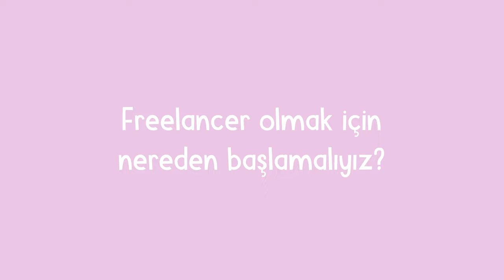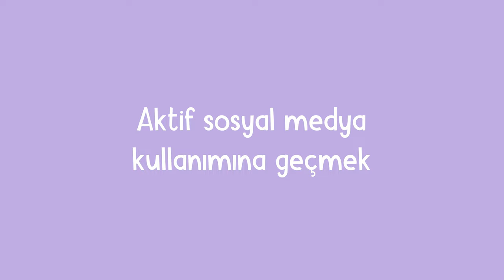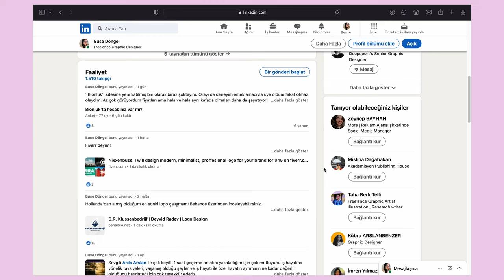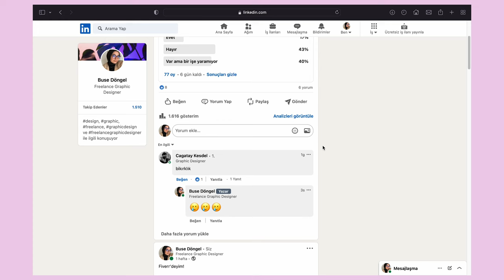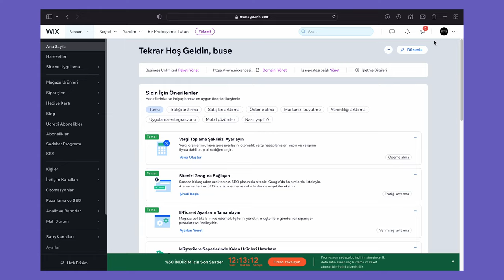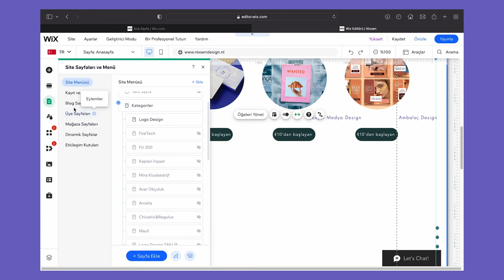Freelance Grafik Tasarımcı Olmak | Nereden başlamalı?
Herkese merhaba! Bugün sizlere merak edilen bir kaç soru üzerinden tavsiyelerde bulundum. Umarım keyifle izlersiniz. İyi seyirler!